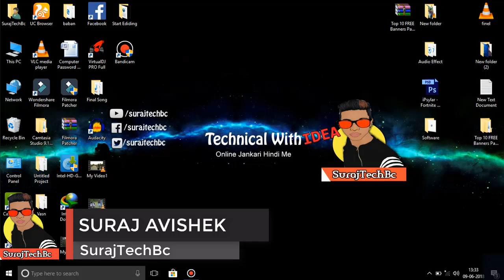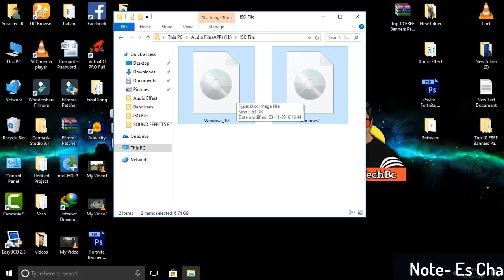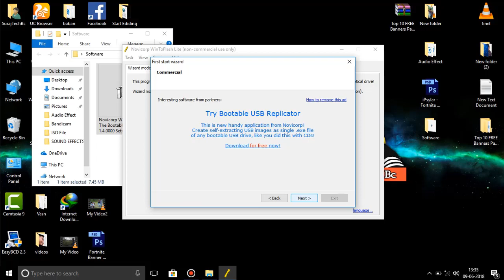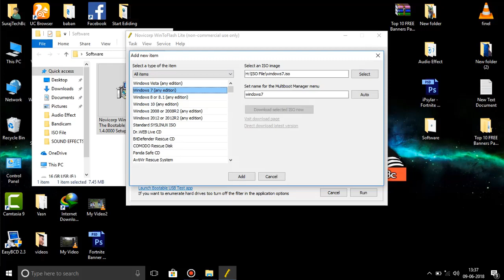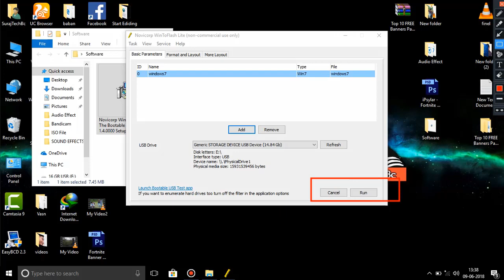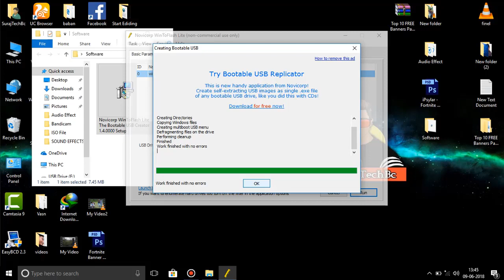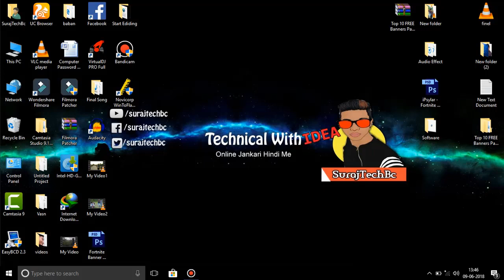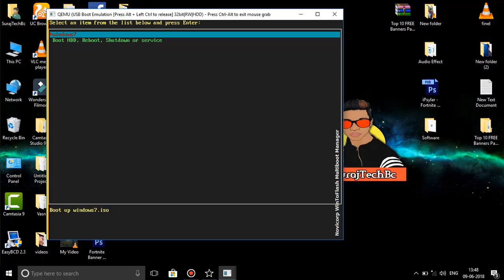Bootable Pendrive Kaise Banaye | Bootable Pendrive For Windows 7,10,8.1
Bootable Pendrive Kaise Banaye | Bootable Pendrive For Windows 7,10,8.1 Dosto AAj Ki Es Video Me Sikhenge  Bootable Pendrive Banana
Jise usb flash drive Bhi Kahate Hai flash drive Se Aap AApna Computer or laptop Ko format karke Usme New software Install Kar Sakte Ho To Es Video Ko Pura Dekh Or Sikhe  Bootable Pendrive Banana Aghar ye Video Aacha Lage To Channel Ko Subscribe Kr Le
►Kuch Step Niche Hai
Step 1 Create Bootable USB Drive
Start Novicorp WinToFlash Lite
Insert the USB drive you intend to boot from.
Choose the menu Tools  Create Bootable USB Drive
In Create Bootable USB Drive  dialog, click  button to open the iso file of Windows operating system